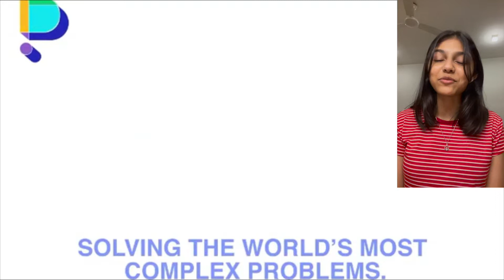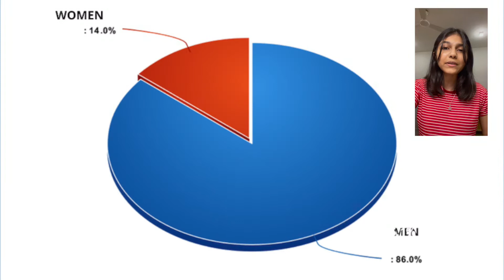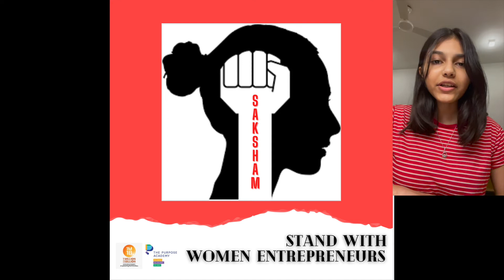Aditi Parthan - The Purpose Academy Experience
1M1B Purpose Academy young purpose leader Aditi shares her learnings and experience from the program.

The Purpose Academy by 1M1B in partnership with SCET, College of Engineering, UC Berkeley and Innovation Acceleration Group, is a program that engages the brightest young minds to solve the world's most complex problems.